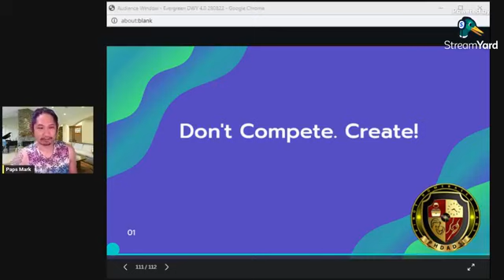Daily Dose Ep. 15 "Don't Compete Create!"